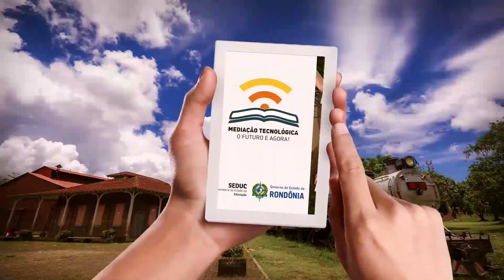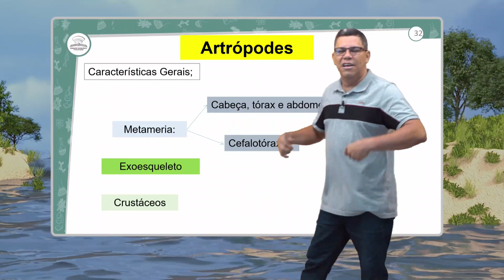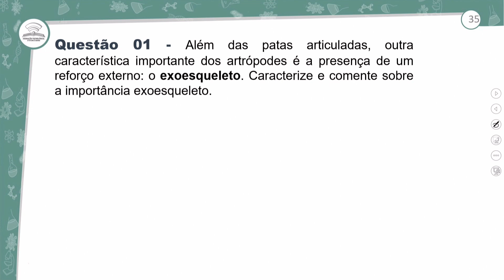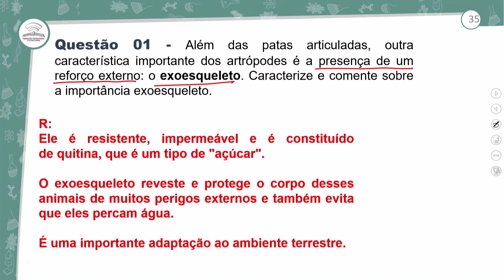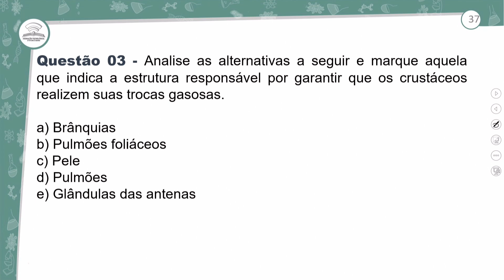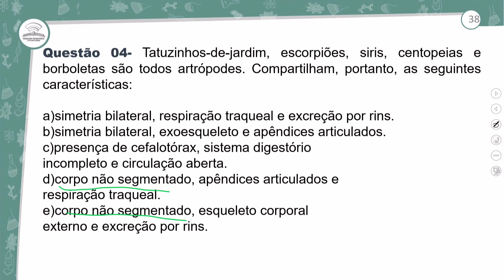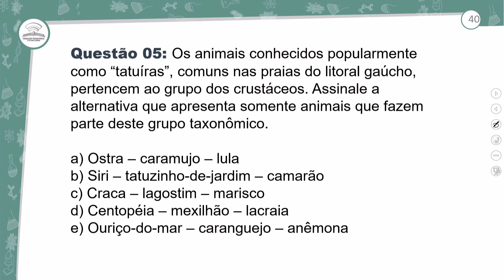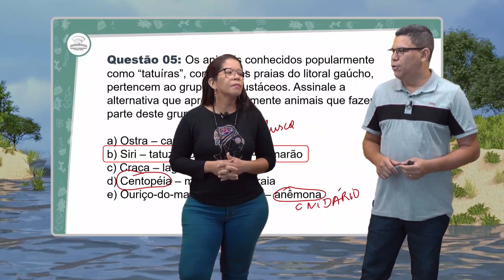29.2 - REVISÃO E CORREÇÃO - ARTRÓPODES I - BIOLOGIA - 2º ANO E.M - AULA- 29.2/2022